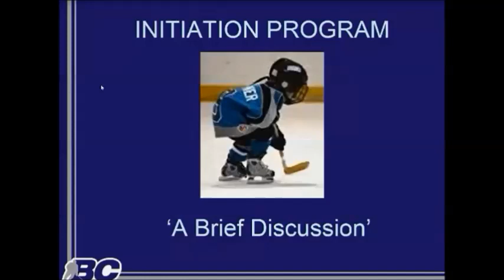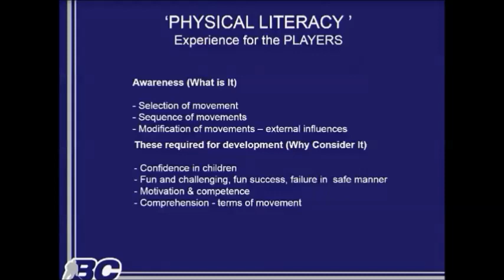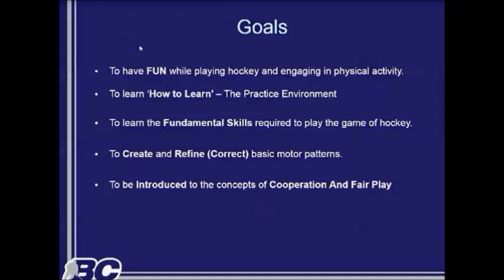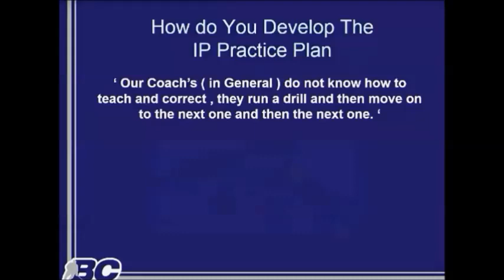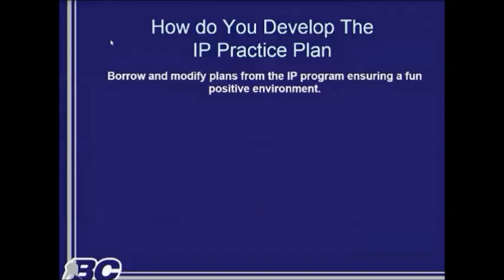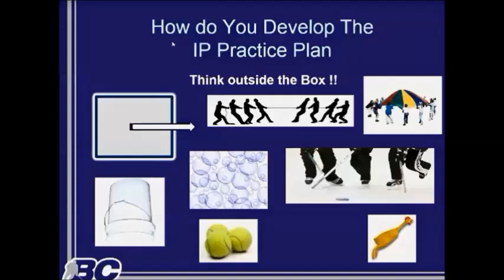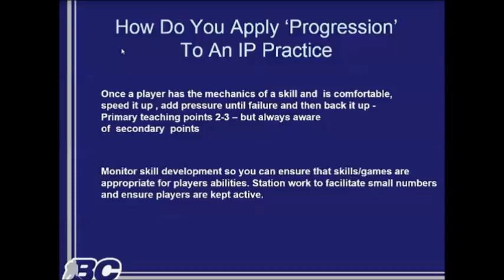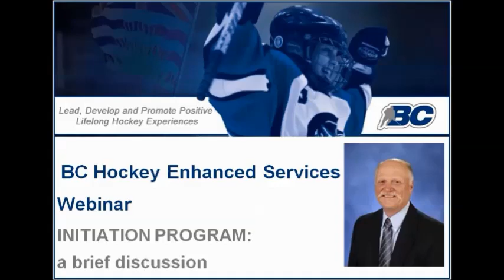Initiation Program: a brief discussion Webinar